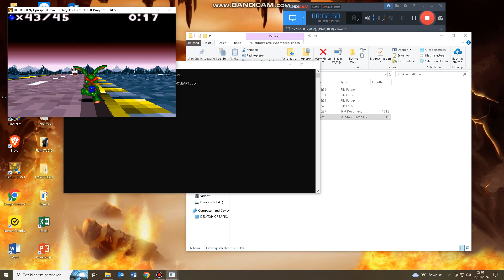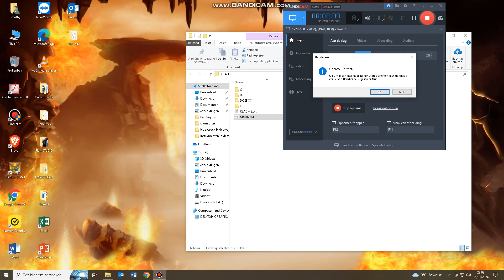Having Fun at the DOSGAMERT Arcade